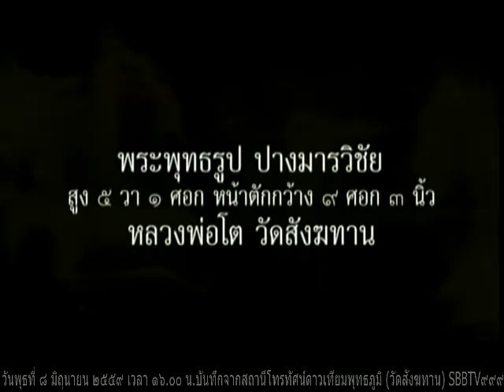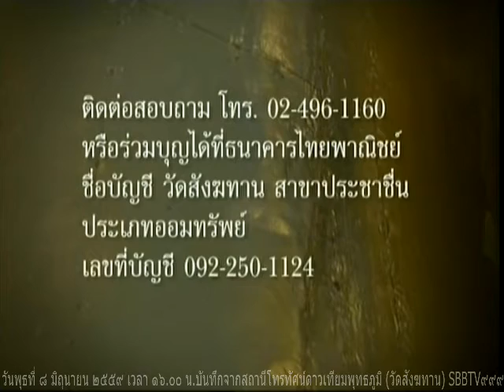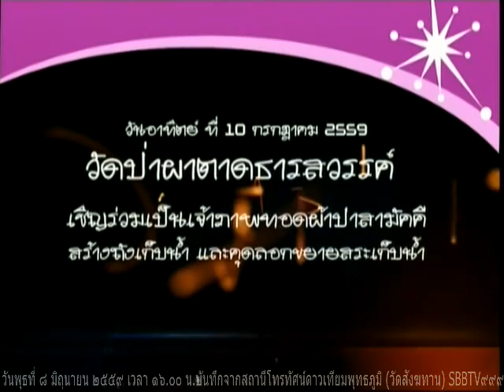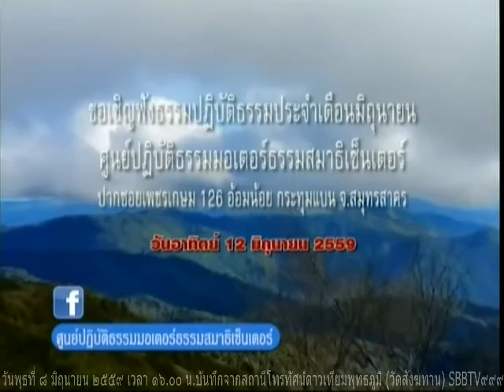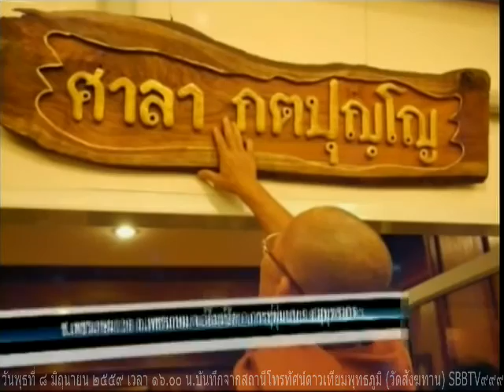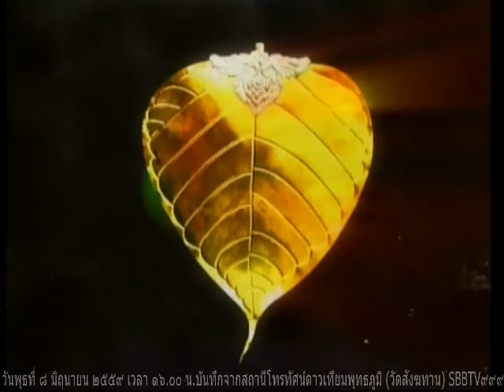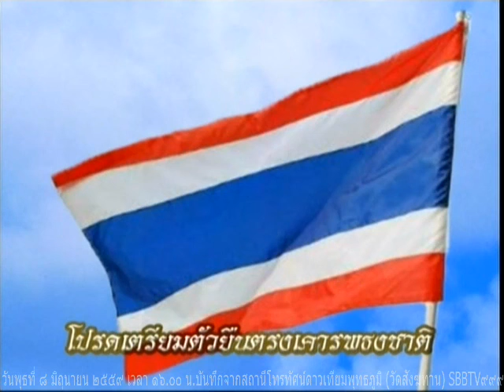วันพุธที่ ๘ มิถุนายน ๒๕๕๙ รายการธรรมะสว่างใจ หลวงพ่อสามารถ สมาธิโก พระอ พรจรัญ สุขิโต วัดสังฆทาน